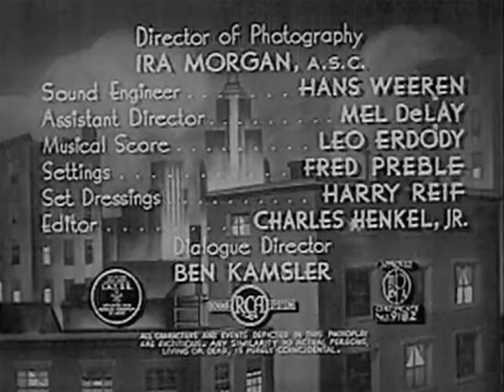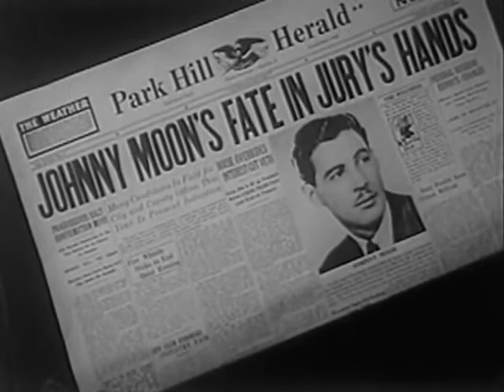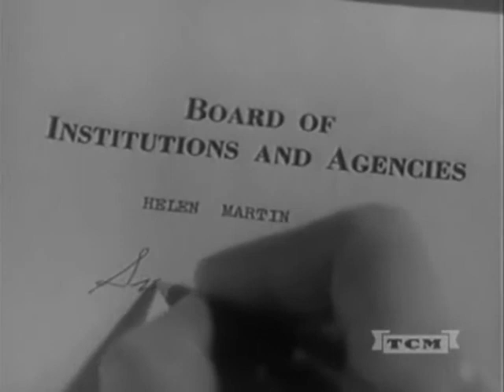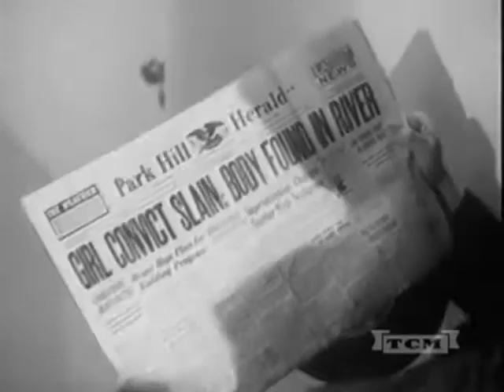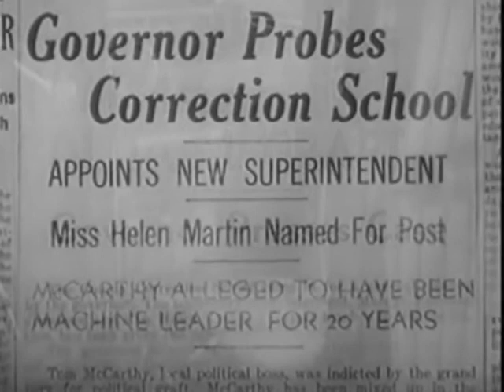Girls In Chains (1943) (Drama/Crime)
Produced by Leon Fromkess (executive producer), Peter R. Van Duinen (producer)
Written by Albert Beich (writer), Edgar G. Ulmer (story)
Starring: Arline Judge

Plot
Johnny Moon is a mob boss who controls everything from politicians to a profitable women's penitentiary he runs. He has ruined many lives, including that of Helen Martin, a teacher, and her sister Jean.

A political reformer, Frank Donovan, is able to persuade Helen to go undercover behind bars, posing as an inmate, to unearth evidence that will prove Moon's abuse of the incarcerated women. She ultimately succeeds, but not before placing her life in grave danger.

Cast
Arline Judge as Helen Martin
Roger Clark as Frank Donovan
Robin Raymond as Rita Randall
Barbara Pepper as Ruth
Dorothy Burgess as Mrs. Peters
Clancy Cooper as Marcus
Addison Randall as Johnny Moon
Patricia Knox as Jean Moon
Sid Melton as Pinkhead
Russell Gaige as Dalvers
Emmett Lynn as Lionel Cleeter
Richard Clarke as Tom Havershield
Betty Blythe as Mrs. Grey